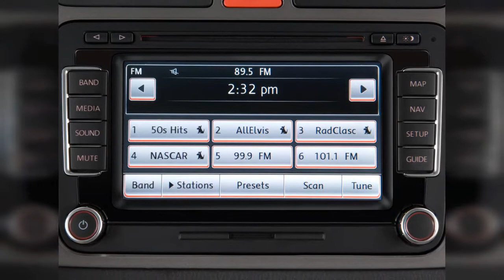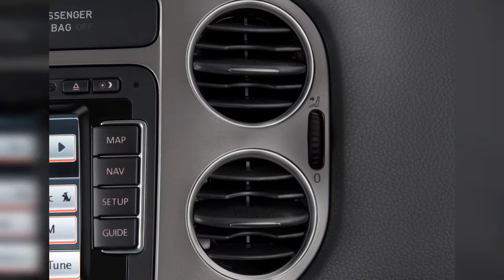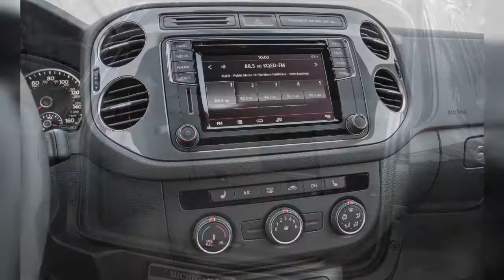2009 Volkswagen Tiguan | FULL TOUR | Interior and Exterior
The 2009 Volkswagen Tiguan aims for the likes of the Honda CR-V and hits a little higher--in price and sophistication. Find out why the 2009 Volkswagen Tiguan is rated 8.4 by  experts.
0:00 - Intro
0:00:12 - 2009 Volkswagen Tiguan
0:00:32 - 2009 Volkswagen Tiguan S
0:00:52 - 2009 Volkswagen Tiguan FWD 4-door SE Rear Exterior View
0:01:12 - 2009 Volkswagen Tiguan FWD 4-door SE Rear Seats
0:01:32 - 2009 Volkswagen Tiguan FWD 4-door SE Trunk
0:01:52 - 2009 Volkswagen Tiguan FWD 4-door SE Instrument Cluster
0:02:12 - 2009 Volkswagen Tiguan FWD 4-door SE Steering Wheel
0:02:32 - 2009 Volkswagen Tiguan FWD 4-door SE Dashboard
0:02:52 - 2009 Volkswagen Tiguan FWD 4-door SE Audio System
0:03:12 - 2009 Volkswagen Tiguan FWD 4-door SE Headlight
0:03:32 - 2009 Volkswagen Tiguan FWD 4-door SE Tail Light
0:03:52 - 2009 Volkswagen Tiguan FWD 4-door SE Air Vents
0:04:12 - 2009 Volkswagen Tiguan FWD 4-door SE Wheel Cap
0:04:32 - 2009 Volkswagen Tiguan FWD 4-door SE Engine
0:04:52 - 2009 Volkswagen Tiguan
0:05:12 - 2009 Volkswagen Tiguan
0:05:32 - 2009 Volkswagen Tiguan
0:05:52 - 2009 Volkswagen Touareg V6 TDI
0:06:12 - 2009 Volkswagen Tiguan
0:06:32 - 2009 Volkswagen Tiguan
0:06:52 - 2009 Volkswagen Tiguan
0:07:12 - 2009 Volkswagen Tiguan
0:07:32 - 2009 Volkswagen Touareg V6 TDI
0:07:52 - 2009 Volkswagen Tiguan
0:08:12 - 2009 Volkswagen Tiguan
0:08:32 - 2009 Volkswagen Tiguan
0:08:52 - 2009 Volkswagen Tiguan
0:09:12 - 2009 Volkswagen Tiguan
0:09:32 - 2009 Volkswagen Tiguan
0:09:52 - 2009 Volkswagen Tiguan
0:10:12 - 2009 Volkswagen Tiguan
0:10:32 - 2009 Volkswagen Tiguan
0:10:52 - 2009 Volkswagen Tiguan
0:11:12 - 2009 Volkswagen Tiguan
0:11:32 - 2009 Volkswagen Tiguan